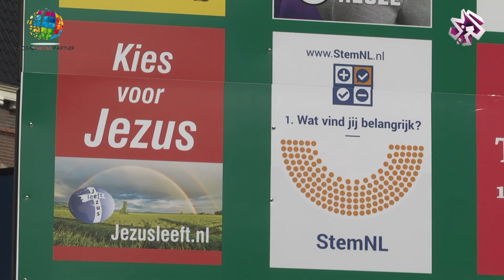Marokkaans Islamitisch Centrum Roosendael